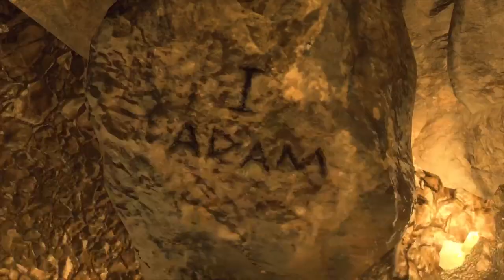Resident Evil 4 - Ashley's plaga removal.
Late game cutscene of Leon rescuing Ashley just in the nick of time.

Resident Evil 4 is a 2023 survival horror game developed and published by Capcom. A remake of the 2005 game Resident Evil 4, it was released on PlayStation 4, PlayStation 5, Windows, and Xbox Series X/S on March 24, 2023. Players control the US agent Leon S. Kennedy, who must save Ashley Graham, the daughter of the United States president, from the mysterious Los Iluminados cult. The remake features redesigned visuals and atmosphere, plot, casting and characters, and gameplay mechanics.